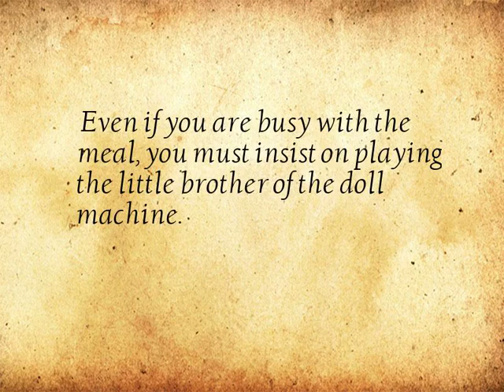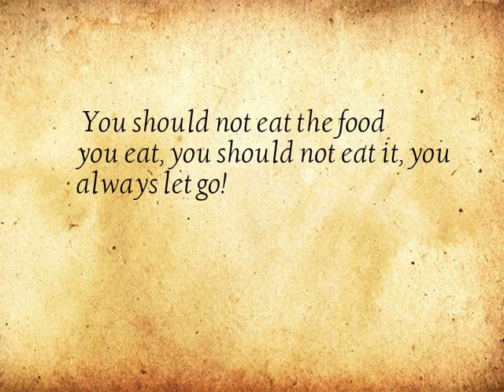Infected laughing nerve - series video No.4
15 Infected laughing nerve short video collection...
1. You see my prostitute's long legs, don't hurry to come and kiss each other?
2. Miss Sister tells you that special effects that are cheaper than fifty cents are like
3. Never underestimate the heart of a foodie to put things in your mouth
4. It seems that I am more stable!
5. It can be seen that the rightmost sister may have athlete's foot.
6. For cats and dogs, durian is already a general chemical weapon.
7. I am really afraid that the brakes of the car will not stop.
8. Running freely is the direction!
9. In order to be able to show off in front of everyone, the result is paralyzed.
10. Even if you are busy with the meal, you must insist on playing the little brother of the doll machine.
11. You should not eat the food you eat, you should not eat it, you always let go!
12. Do you think I want to come?
13. Look at the mouth type, what do you think the leader is saying?
14. What kind of heart do you have?
15. I can't wait for me to drive over and fall!